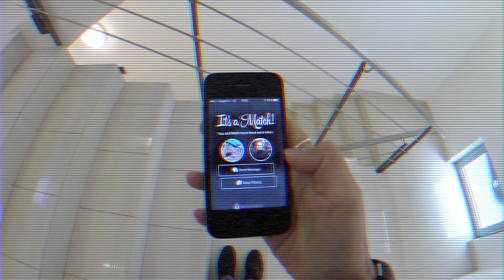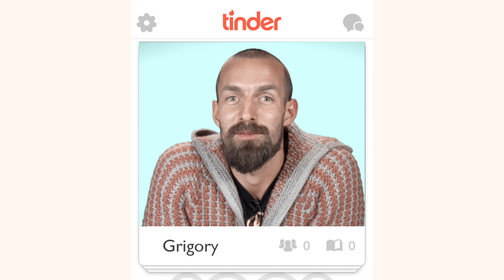Приложения для знакомств в России: любовь с первого свайпа? - BBC Russian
Мобильные сервисы знакомств, вроде Tinder и его российского аналога Privet, разделяют людей на два лагеря. Одни считают, что такие приложения позволяют познакомиться с людьми, которых иначе вы бы не встретили. Другие говорят, что онлайн-дейтинг нельзя воспринимать серьезно. Мы спросили у людей, которые знакомятся в Интернете, как приложения повиляли на современную культуру.